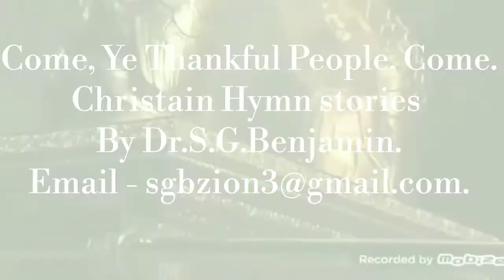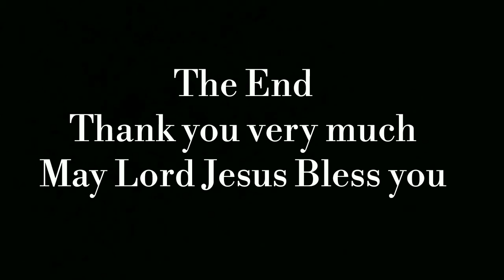Come, Ye Thankful People, Come. Christain Hymn stories. By Dr.S.G.Benjamin.